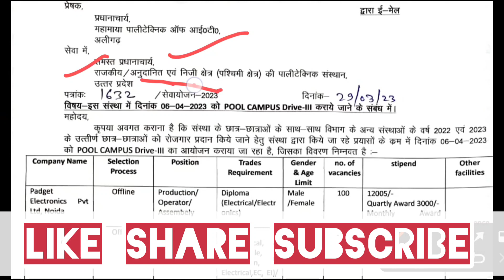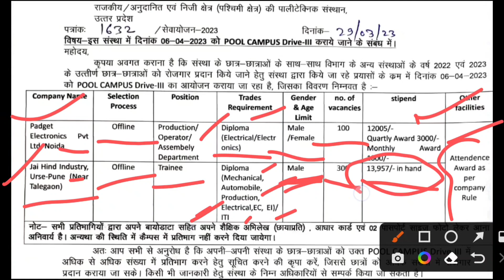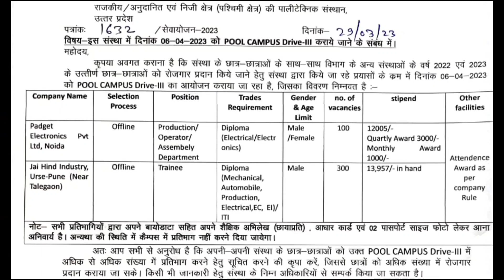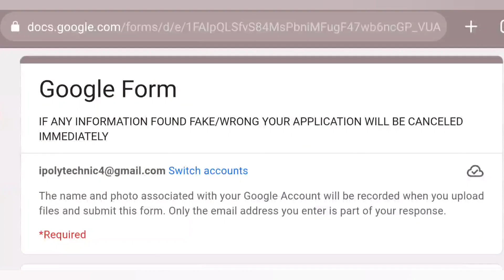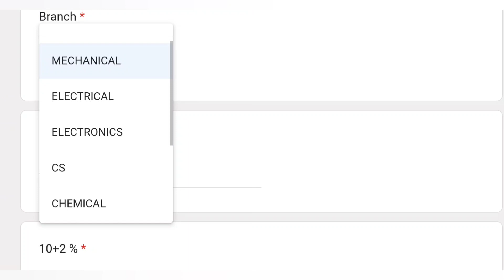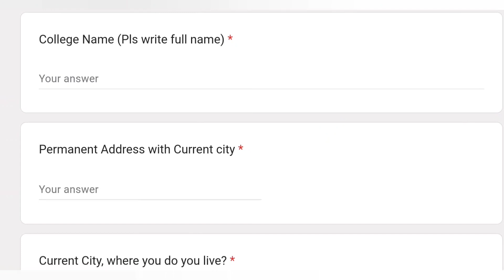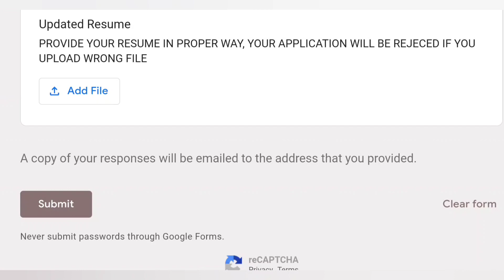पूल कैम्पस ड्राइव अलीगढ़ 6 अप्रैल 2023 । वेस्ट जोन BTEUP पॉलीटेक्निक छात्रों हेतु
पूल कैम्पस ड्राइव अलीगढ़ 6 अप्रैल 2023 । वेस्ट जोन BTEUP पॉलीटेक्निक छात्रों हेतु रोजगार सूचना 2023